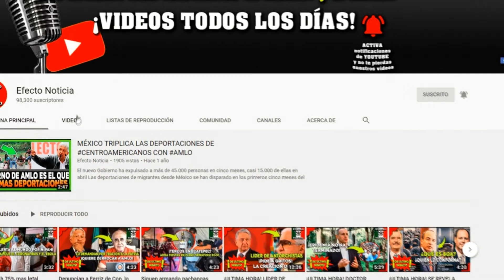EJÉRCITO MEXICANO DECOMISA VACUNAS FALSAS SPUTNIK V